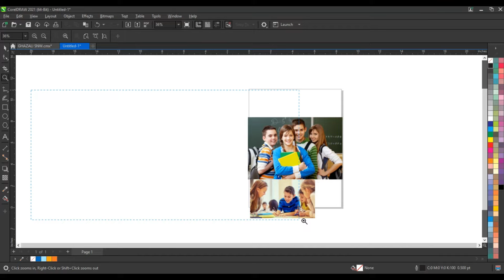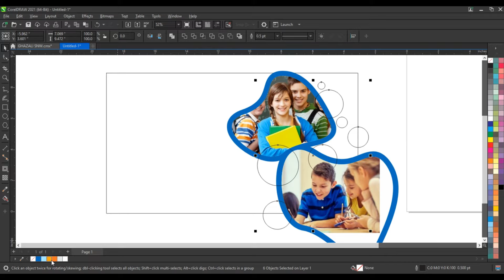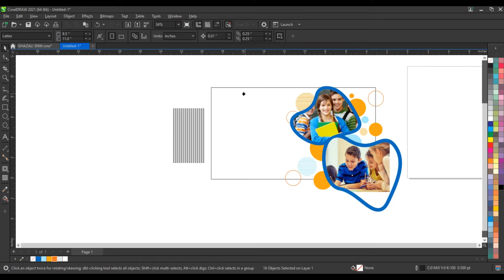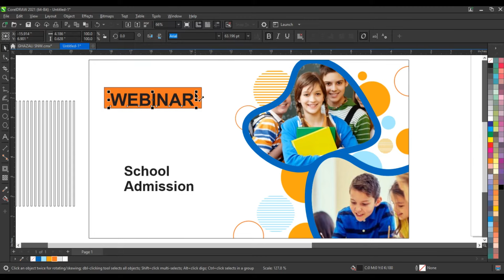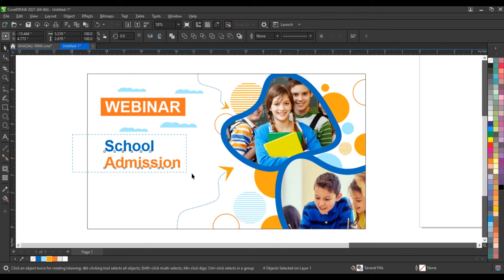how to create education banner design tips and tricks